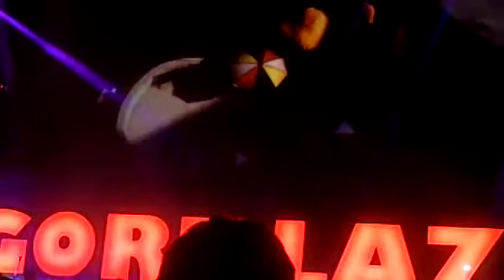Gorillaz - Plastic Beach (Escape to Plastic Beach, 2010)